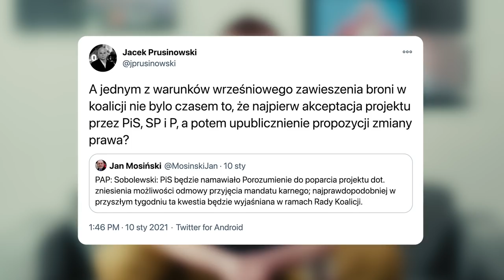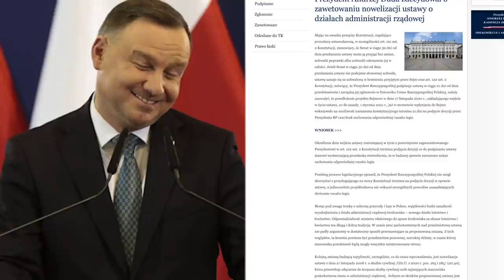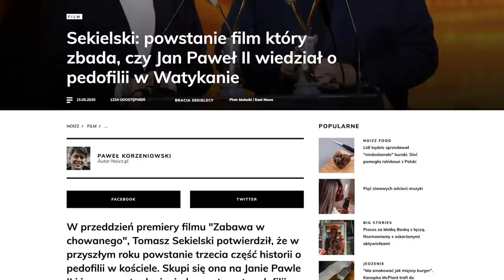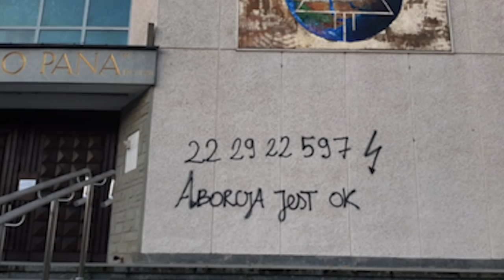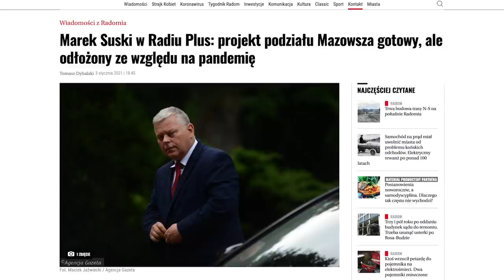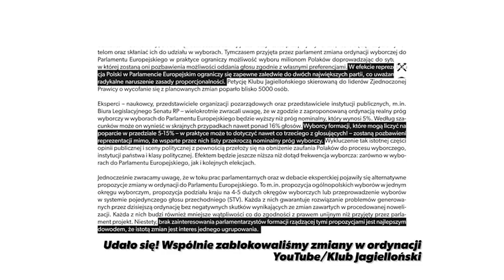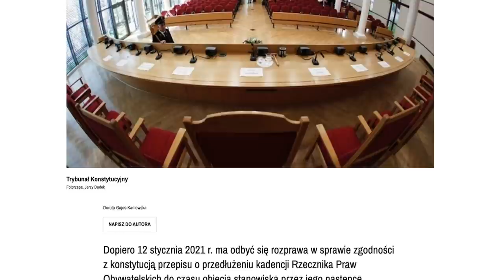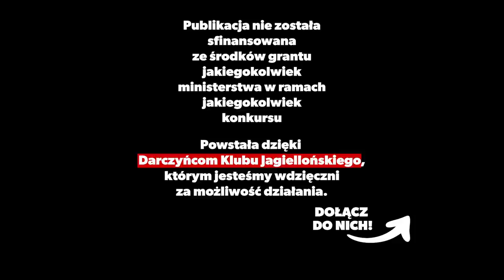Kryzys PiS, obalanie papieskich pomników, aborcja. Trudny rok dla prawicy | Piotr Trudnowski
Rok 2021 wystartował – czy będzie lepszy niż 2020? Wygląda na to, że dla polskiej prawicy może się okazać wyjątkowo trudny. Czy Zjednoczony Prawica przetrwa? Czy na wiosnę czeka na trzecia fala... strajku kobiet? Jaka przyszłość czeka polski Kościół oraz... pomniki Jana Pawła II? Co dalej z pandemią COVID-19? O tym wszystkim mówi Piotr Trudnowski w najnowszym KluboTygodniku.